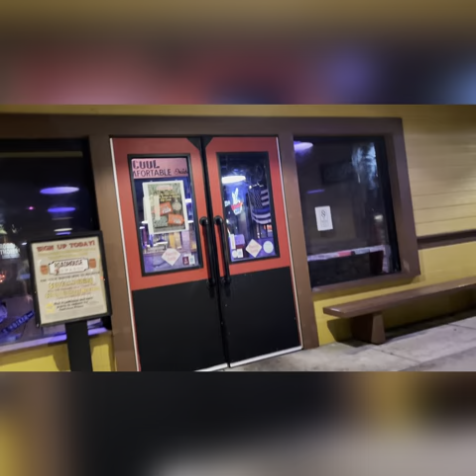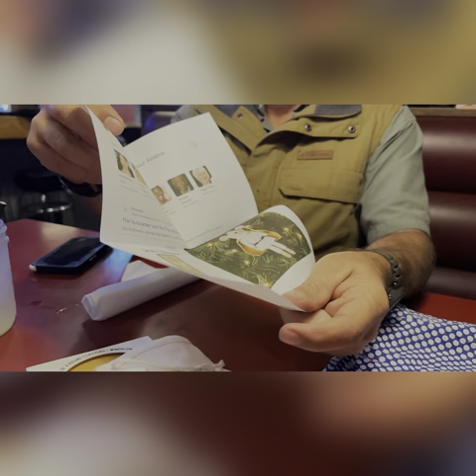There’s a Little Rippy Guy There: 2023 Vlogmas #2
Nothing like a good dinner with Vlog material as an appetizer, right? Enjoy!